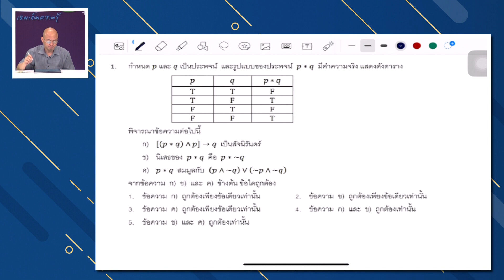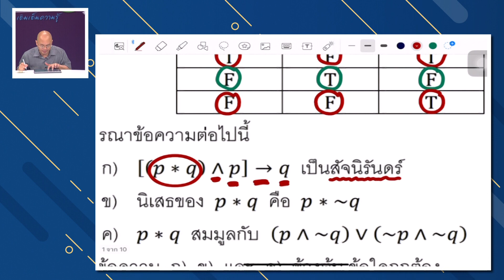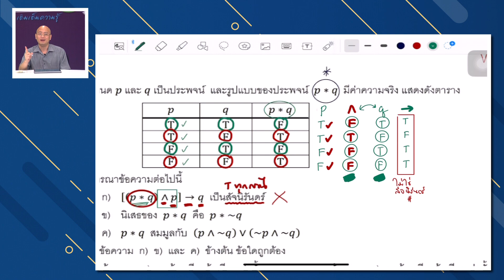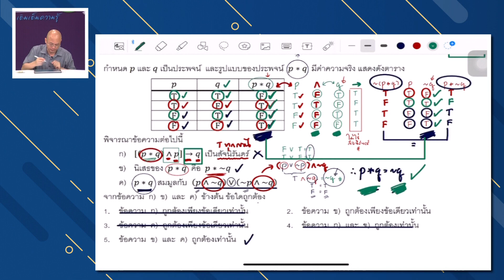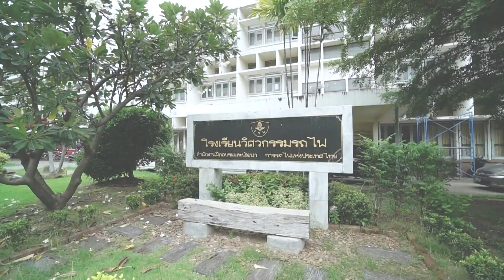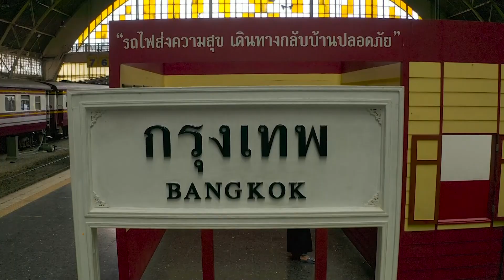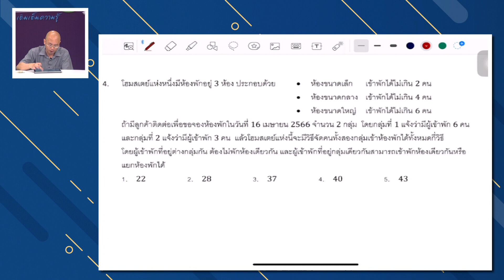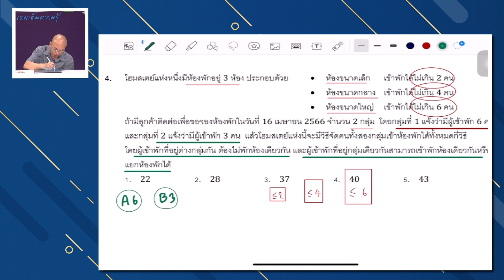[คณิตศาสตร์ A-Level] EP.1 | วิทยากร : อ.กุลนาถ ทีปประพันธ์ณี | ออกอากาศ 26 ส.ค. 66